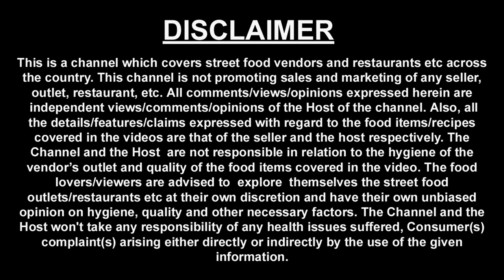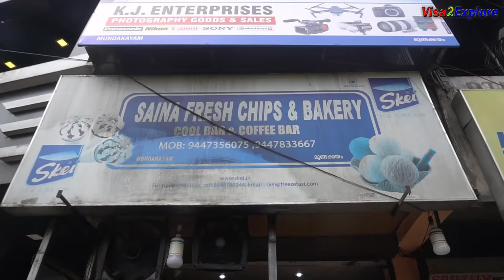Thekkady to Trivandrum Episode 7 | Central Kerala to South Kerala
We moved from central Kerala to South kerala and had great time on the route to Trivandrum. For your information Trivandrum is the capital of Kerala.

Many travellers start there kerala journey from Trivandrum and go to nearby sea beaches and Rameshwaram as well.

Following are the details of the food joints we visited on our way to Trivandrum.

Though i enjoyed every food on the way to Trivandrum but i can never forget the taste of Puttu with Veg stew, so tasty and so great.

Hotel Aybrath
Parotta Coconut Chutney & Onion Potato Curry Rs. 30
Address: 63rd mile, thekkady, Kerala

Muddy Boots

Kerala’s Longest Zipline - Rs 450 Per Person for 750 metres

Saina Fresh Chips & Bakery

Rice Pathiri - Rs. 6 per pcs
Neyyappam Rs. 6 per pcs
Egg Bajji - Rs. 6 per pcs

Tharavadu Hotel
Sadhya Rs. 90
Address: 26th mile, kanjirappally, kerala

Puttu Kada: Famous shop for Puttu, served with other combinations as well, i opted for vegetable stew.

Puttu Rs. 28
Veg Stew Rs 60
Black Tea Rs. 8
Address: karunagappally, kerala

I hope you enjoyed watching this episode, i would look forward to hear back your views about this video, do write back in comment section.